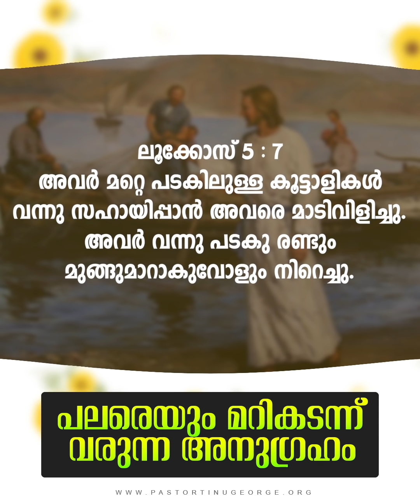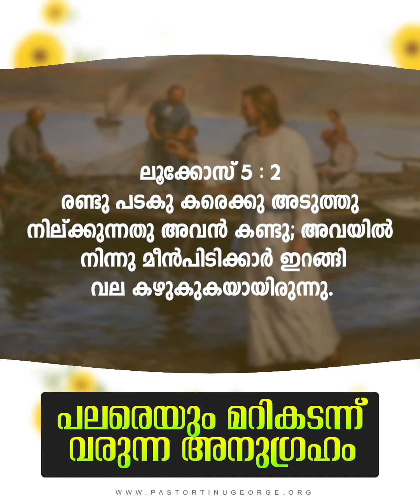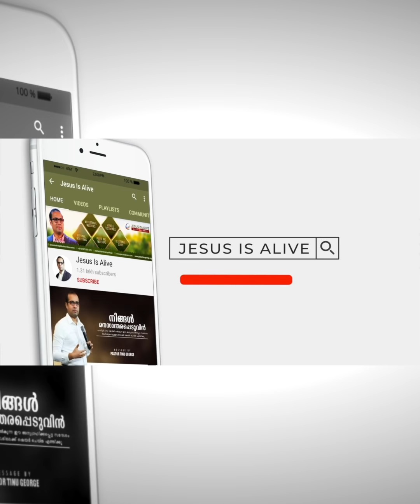പലരെയും മറികടന്ന് വരുന്ന അനുഗ്രഹം | A Short Spiritual Message | Pastor Tinu George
പലരെയും മറികടന്ന് വരുന്ന അനുഗ്രഹം പാസ്റ്റർ റ്റിനു ജോർജ് നൽകുന്ന ഈ അനുഗ്രഹിക്കപ്പെട്ട സന്ദേശം കേൾക്കൂ മറ്റുള്ളവരിലേക്ക് ഷെയർ ചെയ്തു എത്തിക്കൂ.